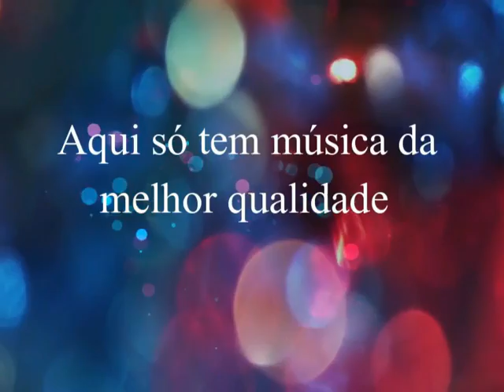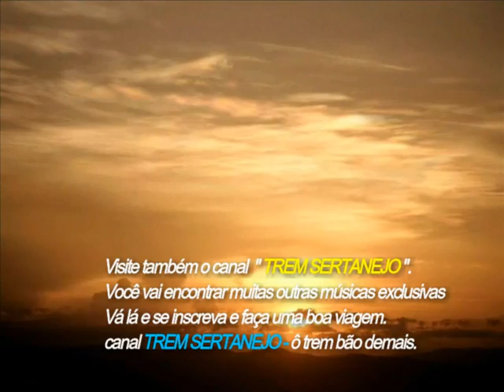Artur & Rafael - Conta Pra Mim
Artur & Rafael